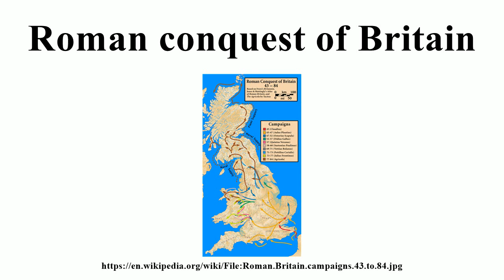Roman conquest of Britain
Image-Copyright-Info
Author-Info:   my work

Image-Copyright-Info